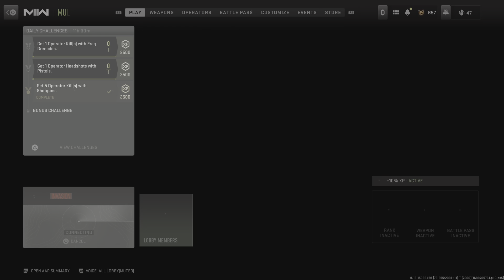Call of Duty: Modern Warfare II